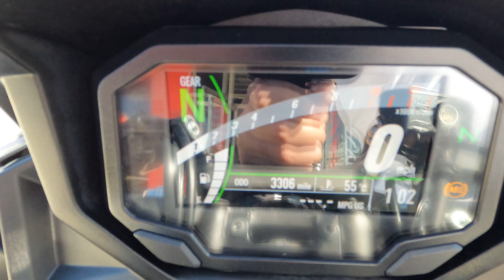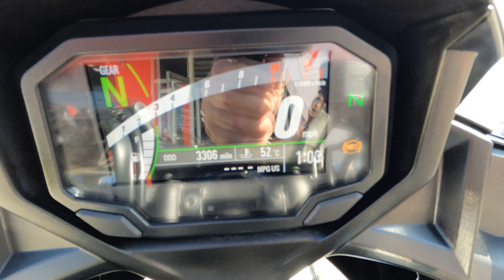2020 Kawasaki Ninja 650 ABS / Walk Around / Start Up / Sound Clip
7696 Broadway, Lemon Grove, California 91945.

Continuing in the path of its predecessor, the well balanced, sporty and stylish new Ninja 650 was updated in 2020 to improve comfort when riding two-up, smartphone connectivity available thanks to the new TFT colour dash, and sharper, more aggressive detailing to reflect more of the Ninja family’s looks.

This bike has been through our service department and passed an 89 pt. reconditioning & inspection process. Some of the points include a oil & filter change, flush and bleed of all brake/clutch fluids, inspection of all wear items, an electrical & charging system test, safety & lighting check, adjustment of controls, torque check of major fasteners, a diagnostic check with a scanner, and of course a test ride to check for proper operation of the bike. Our techs also mounted and balanced a new set of tires, and replaced the chain and set tension.

This single owner white Ninja 650 ABS was brought to us by a local rider with only three thousand miles on it.

VIN: ML5EXEM16LDA09264

Stock # 3417

Miles: 3,302

Upgrades:
• Yoshimura Rear Fender Eliminator